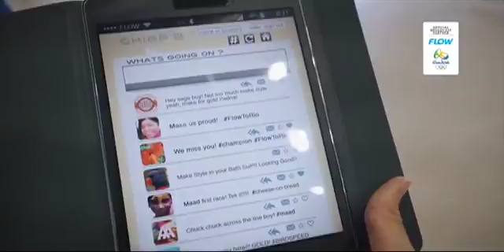BARBADOS TODAY AFTERNOON UPDATE - August 23, 2016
The NUPW says some workers at the BVTB are being disadvantaged.
Murder accused Dwayne Chase has been remanded.
Forecasters keep a close eye on approaching tropical wave